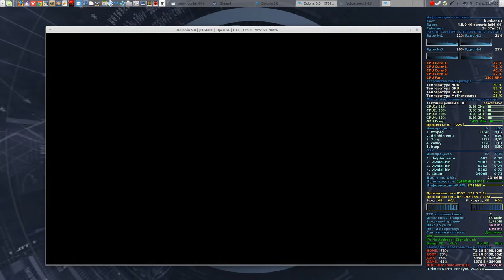Final Fantasy Crystal Chronicles / Walkthrough: Mine of Cathuriges (Cycle-2)